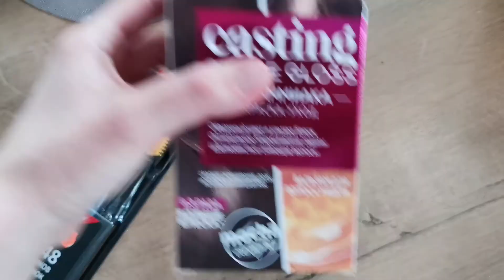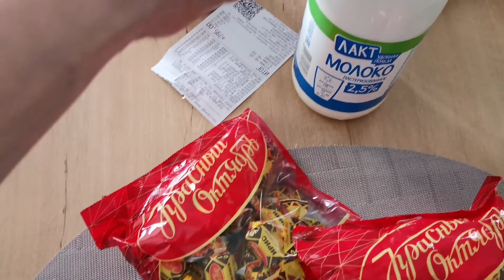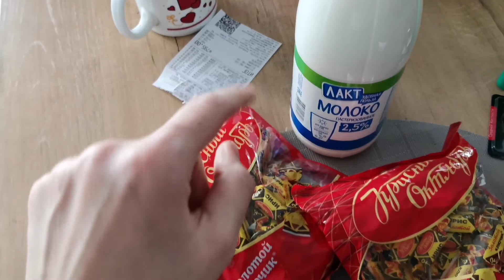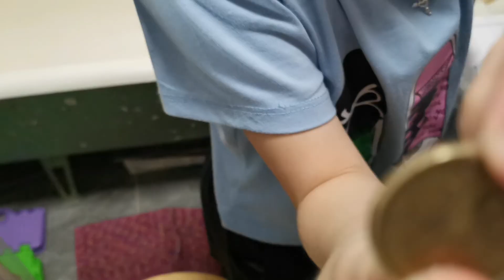VLOG: АЛЁНА И БЕЗЕ. 06.04.2022